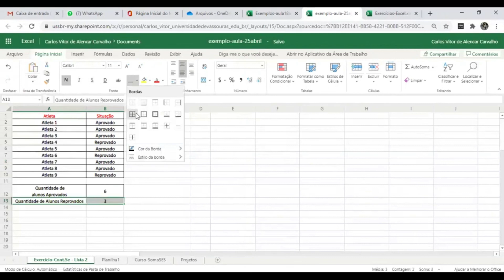Excel Online Vídeo 013